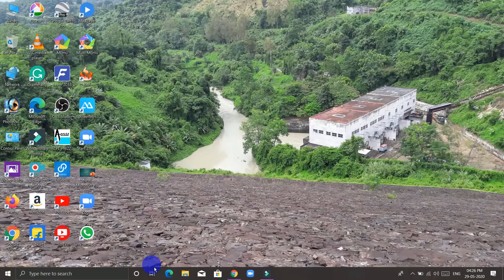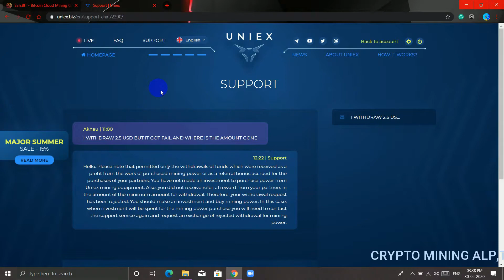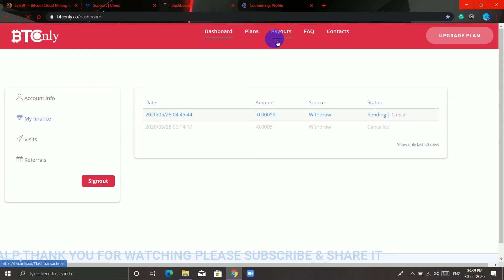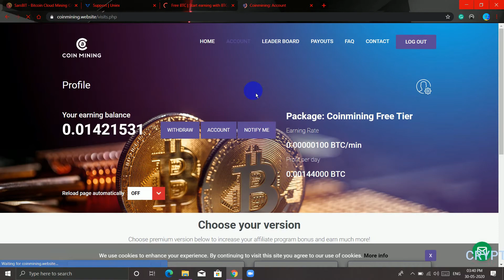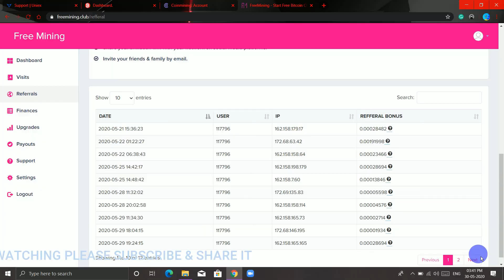PAYMENT PROOF OF BTCONLY | FREEMINING CLUB | COINMININGWEBSITE | UNEIX.BIZ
HELLO FRIENDS, WELCOME TO CRYPTO MINING ALP CHANNEL, I MAKE VIDEOS OF CRYPTOCURRENCY MINING SO IF YOU HAVEN'T SUBSCRIBE MY CHANNEL YET THEN PLEASE SUBSCRIBE IT AND SHARE IT TO YOU'RE FRIENDS TOO,
I BRING NEW SITES EVERYDAY AND I PROOF THE SITES LEGIT OR SCAM, SO WATCH MY VIDEOS TO KNOW THE LATEST CRYPTOCURRENCY MINING SITES AND TO KNOW THE LEGIT AND SCAM SITES...
ONLY WITH EXPERIENCE, I UPLOAD VIDEO'S, I DO NOT RECOMMEND ANYONE TO INVEST UNLESS THE PAYMENT IS PROVEN. SO IF YOU WANNA KNOW THE LEGIT AND SCAM SITES THEN KEEP WATCHING MY VIDEOS.
Every day I UPLOAD NEW SITES...
I  WOULD SUGGEST  TO MINED IN EVERY FREE CLOUD MINING SITES BUT I DON'T RECOMMEND TO INVEST UNTIL PAYMENT IS PROVEN.

*NEW TOP MINING SITE*

MY TRUSTING Bitcoin Mining SITE

A cryptocurrency (or cryptocurrency) is a digital asset designed to work as a medium of exchange wherein individual coin ownership records are stored in a digital ledger or computerized database using strong cryptography to secure transaction record entries, to control the creation of additional digital coin records, and to verify the transfer of coin ownership. It typically does not exist in physical form (like paper money) and is typically not issued by a central authority. Some cryptocurrencies use decentralized control as opposed to centralized digital currency and central banking systems. When a cryptocurrency is minted or created prior to issuance or held on a centralized exchange, it is generally considered centralized. When implemented with decentralized control, each cryptocurrency works through distributed ledger technology, typically a blockchain, that serves as a public financial transaction database.

Bitcoin is a digital currency created in January 2009 following the housing market crash. It follows the ideas set out in a whitepaper by the mysterious and pseudonymous Satoshi Nakamoto. The identity of the person or persons who created the technology is still a mystery. Bitcoin offers the promise of lower transaction fees than traditional online payment mechanisms and is operated by a decentralized authority, unlike government-issued currencies.